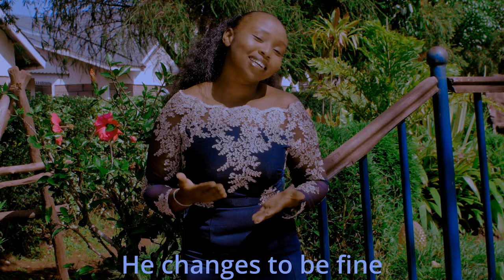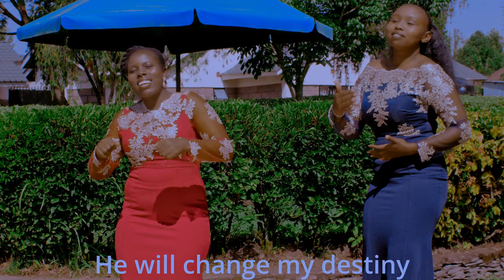Wolei Jehovah Kimoi Kenya ft Hilda Chepkirui